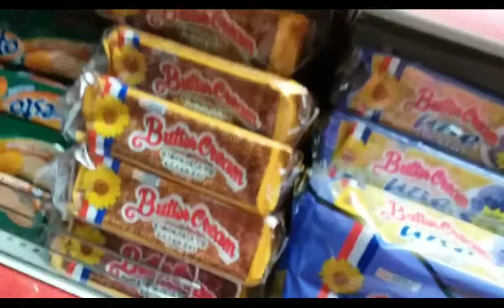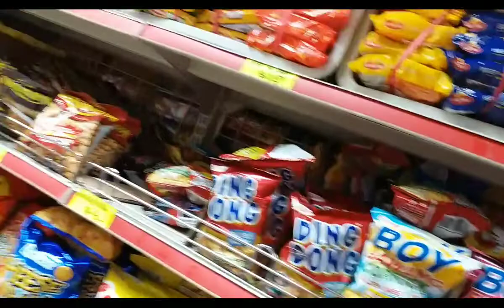BILIHAN NG PAGKAING PINOY DITO SA HONGKONG/Dhangski vlog